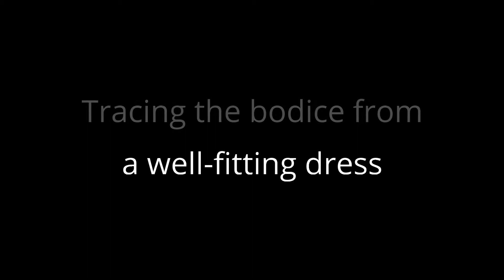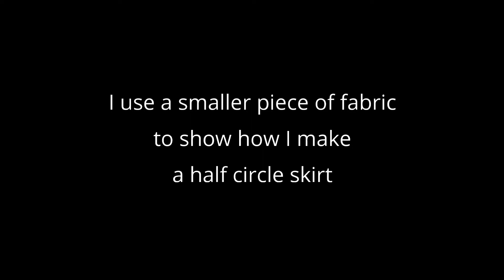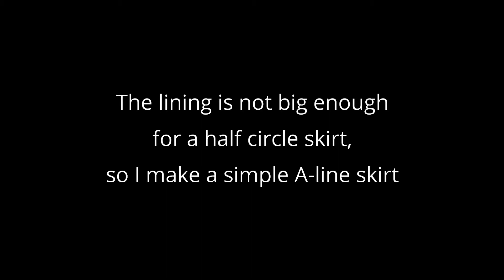DIY Summer Dress from Pre-Loved Prom Dress | THRIFT FLIP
I thrifted this outdated prom dress for less than 5 $ and upcycled it into a summer dress. The dress has adorable sleeves, which I wanted to keep. But I decided to make them more puffy.